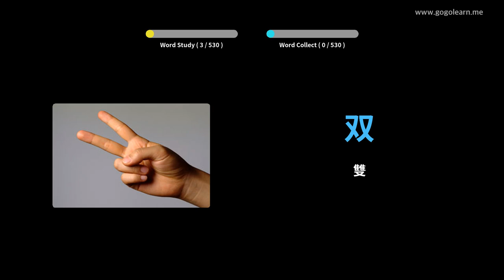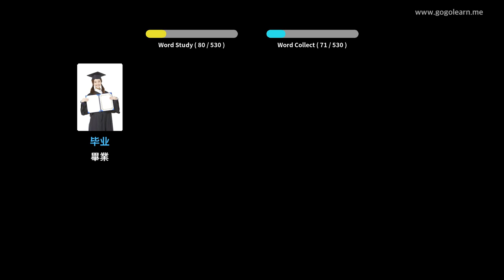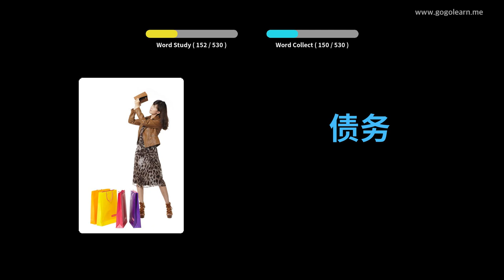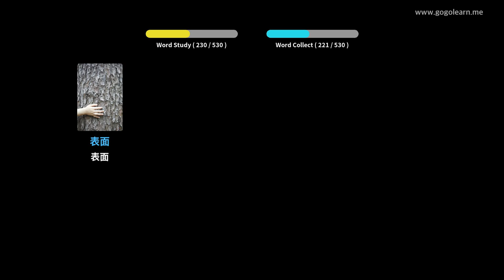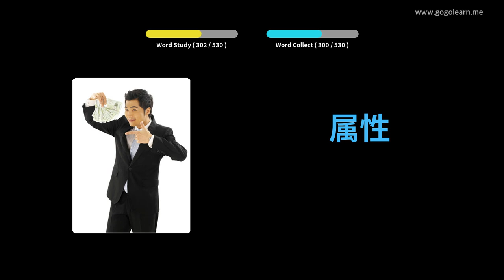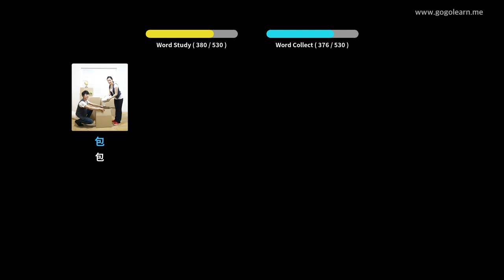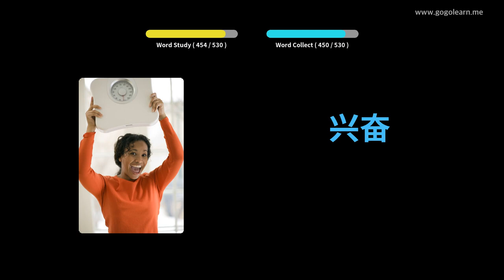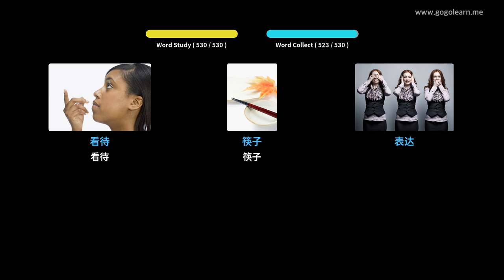學習中文圖片| 中文詞彙 基礎中學 | Golearn